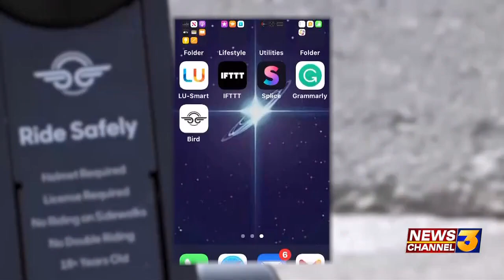Bird e-scooters land in Coachella after bumpy road into valley